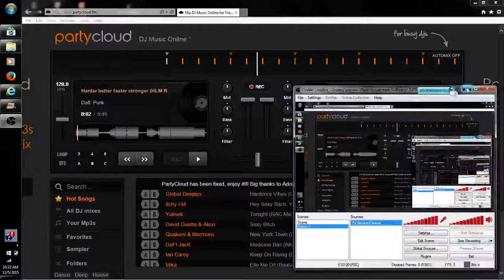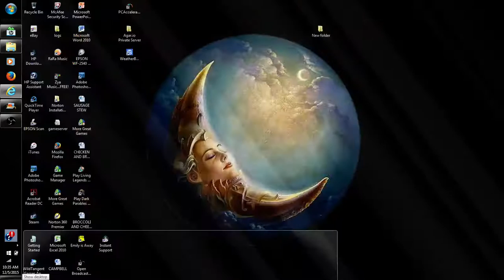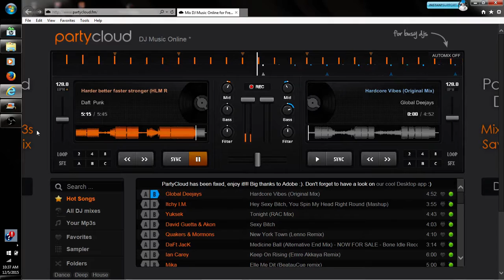partycloud.fm music mix, the long after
this is my first( or second) video that I have made, hope you enjoy and also slap that like button for more.